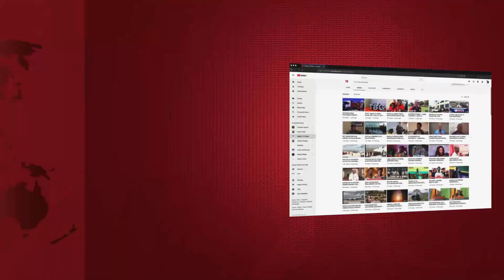PAULINE ZONGO: MKONGWE wa BONGO FLEVA ALIYEPOTEZA DIRA, MAISHA YAKE ya SASA YATAKULIZA...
HUJAFA Hujaumbika, mwanadada Pauline Zongo ambaye aliwahi kutamba sana kwenye muziki wa Bongo Fleva miaka ya 2000 anaweza kuwa shuhuda wa usemi huu.

DIRA ya Pauline Zongo imepotea, upatikanaji wa kipato amemuachia Mungu na hata maisha anayoishi ni majonzi. Pauline huyu wa leo haoni nuru mbele tofauti na Pauline wa miaka ya 2002 ambaye alikuwa akitamba na colabo za kina Crazy GK hasa wimbo wa 'Sister Sister'

Fuatilia mahojiano haya...